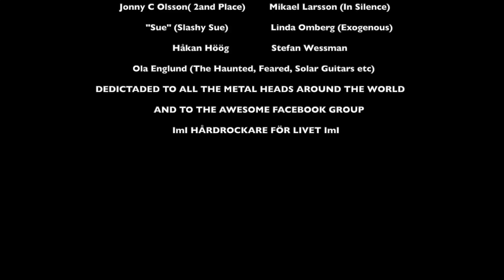NETTERBRANT - ’Metal ´Til I Die’ (Hårdrockare För Livet) OFFICIAL VIDEO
NETTERBRANT - ’Metal ´Til I Die’ (OFFICIAL VIDEO)

Music & lyrics: Tony Netterbrant
Guest solo: Sebastian Elmlund
Video: Åsa & Tony Netterbrant
Horns up: A huge bunch of wonderful metal heads!

This song is a tribute to metal heads around the world, especially the Facebook group; ’Hårdrockare För Livet’.

Lyrics:

METAL ´TIL I DIE (HÅRDROCKARE FÖR LIVET)

Metal! Metal ´til death!

Alive in the metal world
That’s how we feel inside
United as a family
The music speaks our words

When we’re down from lifes hard fights
The music gives us calm
When there is no end in sight
We raise the volume and play our favorite song

Raise the volume up
Raise it up and sing

The music inside, it fills us with pride
The beat of the drums, warms like the sun
The punch of the bass, a roaring guitar
Everyone sings, that’s who we are

The metal gives us calm